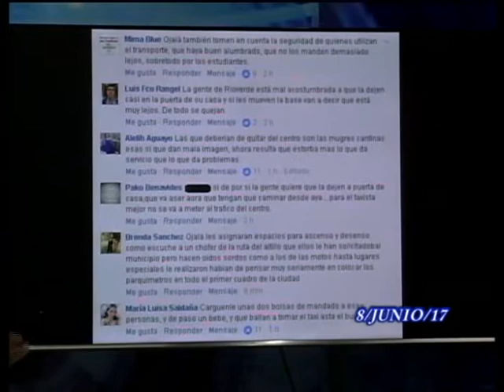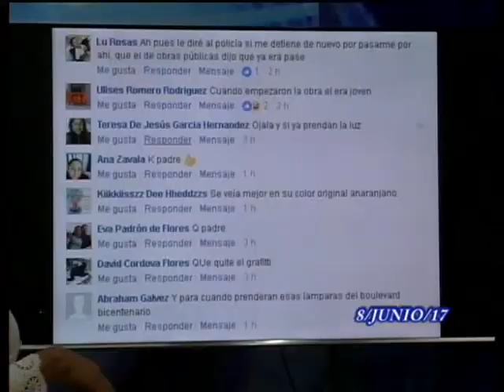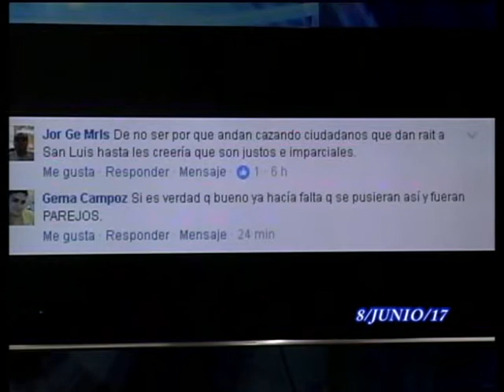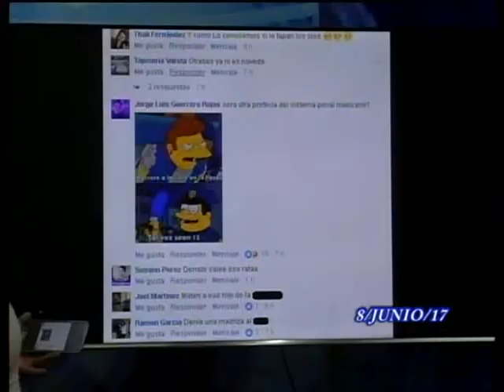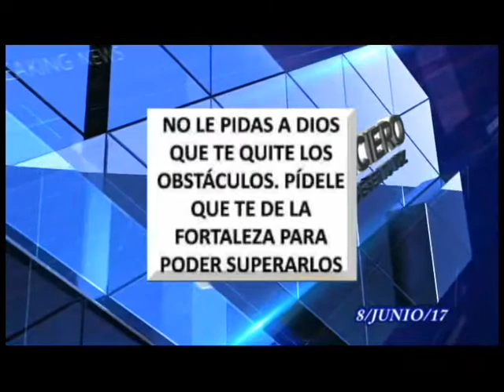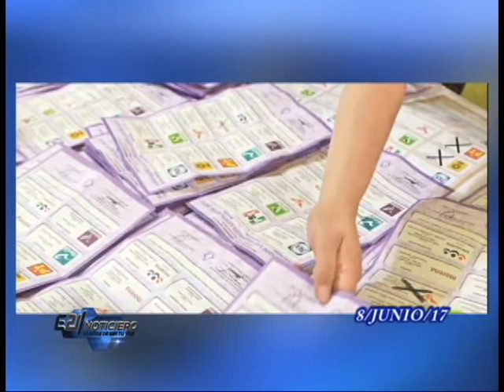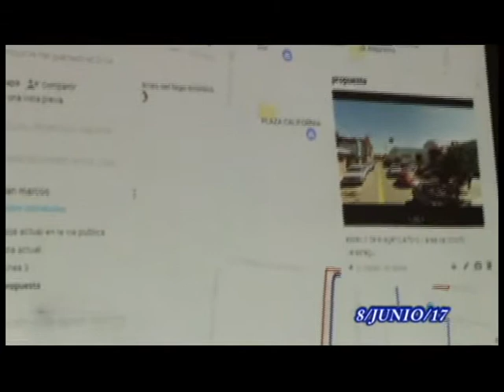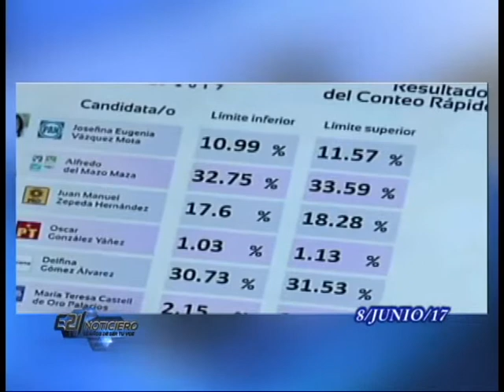NOTICIERO E21 JUEVES 8 JUNIO 2017